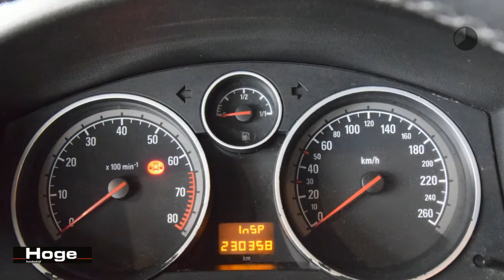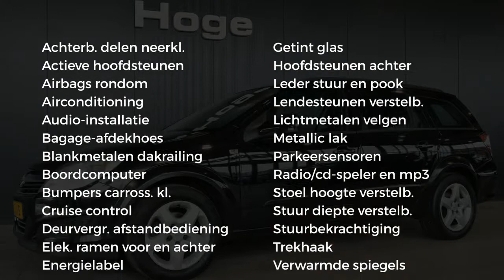Opel Astra Wagon 1.6 Business Airco Cruise Control PDC All in Prijs Inruil Mogelijk!